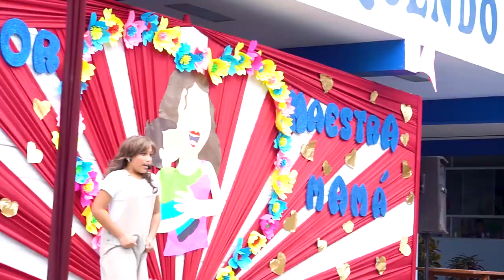MUSICAL DE ANNIE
Este es el número artístico elaborado por VICTORIA FILM PRODUCTION para el "Día de la Madre" celebrado en el colegio San Benito de Oquendo. Los alumnos del TAPA (Taller de Actuación y Producción Audiovisual) han puesto en escena este musical lleno de vivacidad y agradecimiento a sus mamitas, Disfrútenlo.